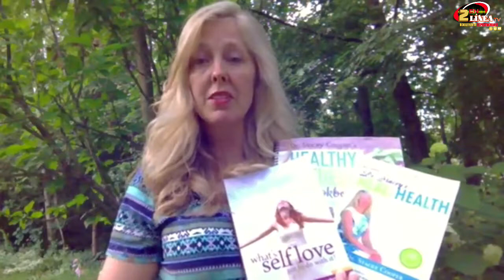COMO ES TU CUENTO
Como es tu cuento con Alex Montealegre, super invitada a contar su trayectoria artistica la bella Carla Gonzalez.